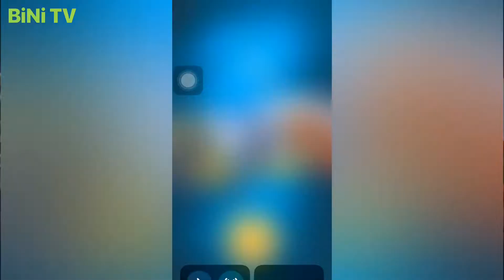QUYẾT ĐẤU BAKUGAN - TEAM DRAGONOID TROX GORTHION VS TEAM MASATO-GAME HOẠT HÌNH NHẬT BẢN-BINI TV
@ Gameplay : Adventure Game And Action Game
BAKUGAN - Game được mô phỏng theo phim hoạt hình Nhật Bản Quyết Đấu Bakugan  Phần 1